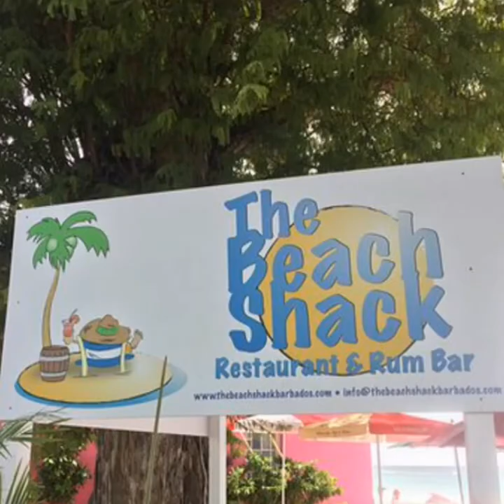Mr. Impact at The Beach Shack, Speightstown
The Beach Shack, Speightstown
Mr. Impact LIVE steel pan and vocals every Saturday from 4pm